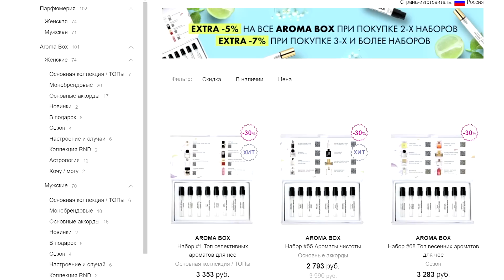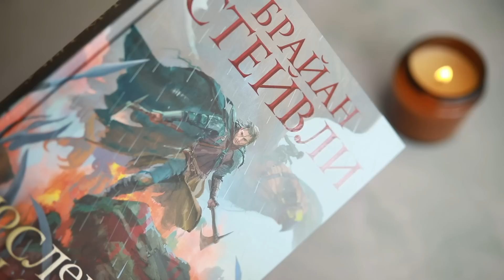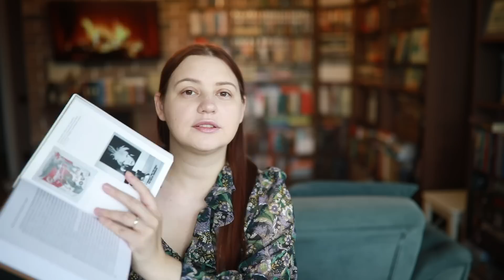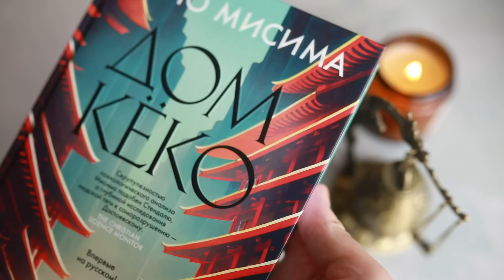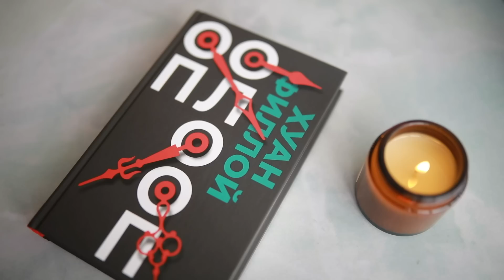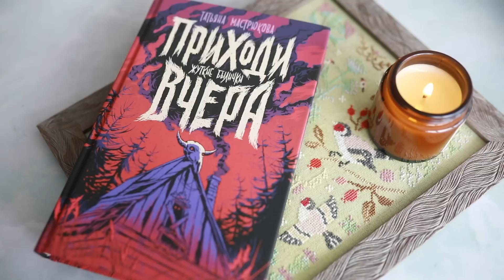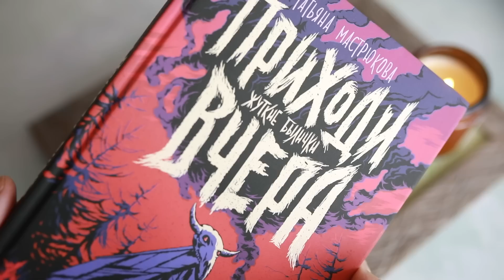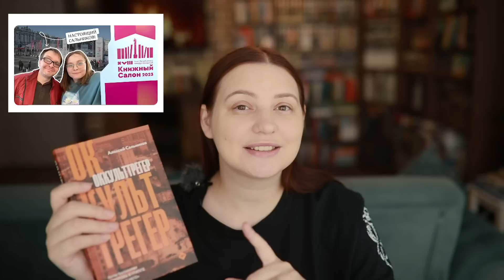❤️КНИЖНЫЕ ПОКУПКИ - они же ПЛАНЫ НА ЛЕТО:)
00:00 привет!
00:35 новый аромабокс
03:54 книги от Азбуки
12:34 Поляндрия
17:08 другое
22:26 распаковка посылки от Даши @AngryBooks

или на карту Тинькова -  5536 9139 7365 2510
Прислать открытку или посылку можно ПО АДРЕСУ: г Краснодар, 350062 а/я 5870 Демиденко Алина

Creative Commons Music "Keep It Real" by Jason Shaw on Audionautix.com